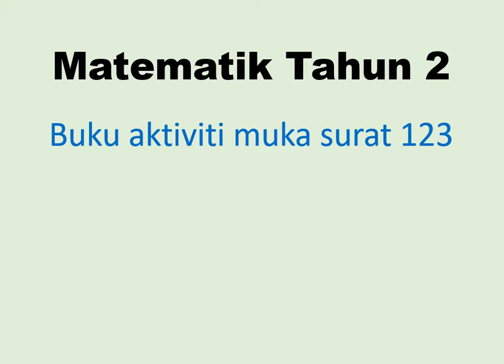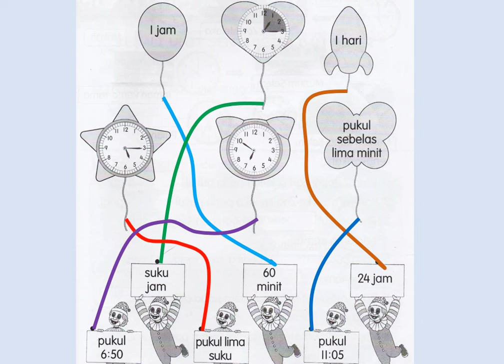Buku Aktiviti Matematik Tahun 2 Unit 5 Masa dan Waktu muka surat 123 Latih Diri